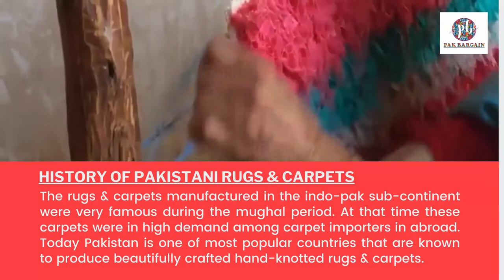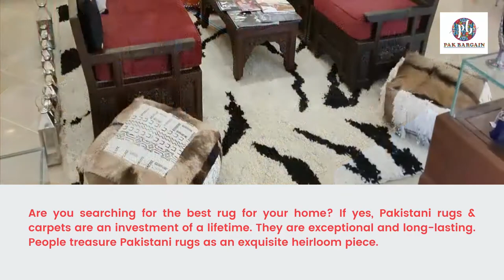Handmade rugs | Handmade carpet design | Handmade carpets or rugs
In this video, we will discuss the History of handmade carpets and rugs in Pakistan. You can buy these cultural items at your doorstep just order us.
PakBargain has a wide collection of handmade  items.